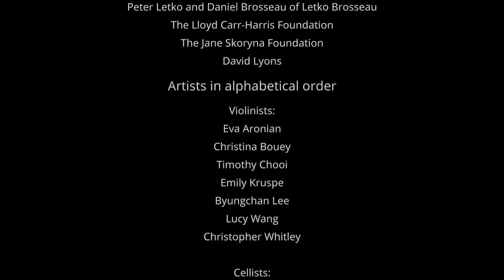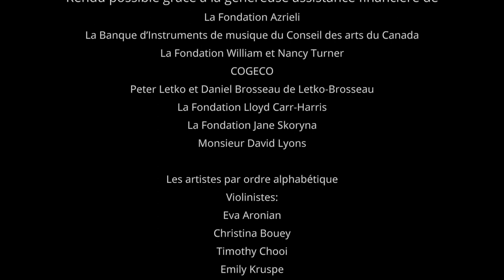Lucy Wang // ⭐️ UNE JOURNÉE DANS LA VIE | A DAY IN THE LIFE ⭐️ MUSICIANS DURING COVID-19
⭐️ UNE JOURNÉE DANS LA VIE DE LUCY WANG ⭐️ A DAY IN THE LIFE OF MUSICIANS DURING COVID-19
Embarquez dans une journée dans la vie de la merveilleuse violoniste Lucy Wang ! Lauréate de la Banque d’instruments de musique du Conseil des Arts du Canada, elle est, à seulement 23 ans, la fondatrice du Viano String Quartet et résidente du conservatoire de Los Angeles, sous la direction de Martin Beaver. Chambriste de grande envergure, elle a déjà joué sur les plus grandes scènes d’Amérique du Nord et d’Europe 🎻
Laissez-vous embarquer pour une excursion dans sa journée et découvrez comment elle adapte son métier aux restrictions sanitaires, sa routine, les magnifiques montagnes californiennes et quelques fous rire mérités 🎭
⭐️ A DAY IN THE LIFE OF LUCY WANG ⭐️
Embark on a day in the life of the wonderful violinist Lucy Wang! Winner of the Musical Instrument Bank of the Canada Council for the Arts, she is, at only 23 years old, the founder of the Viano String Quartet and a resident of the Los Angeles Conservatory under the direction of Martin Beaver. A chamber musician of great stature, she has already performed on the greatest stages of North America and Europe 🎻
Embark on a day in her life and discover how she adapts her job to health restrictions, her routine, the beautiful mountains of California and some well-deserved laughs 🎭